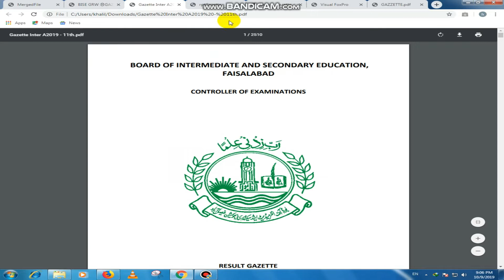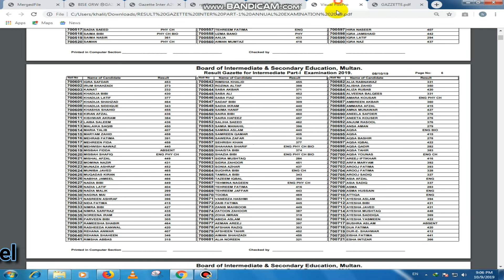11th Class Result 2019 | Punjab All Boards Result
11th Class Result 2019 | Punjab All Boards Result |